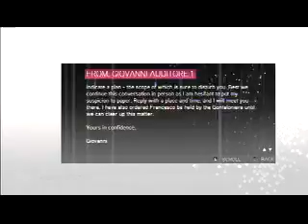Assassin's Creed 2 - 04 Time For That Later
KaddyGuides.com, Developer: Ubisoft

An old game, but none the less, probably one of the best game out of series itself. This walkthrough is done to perfection, to an extent. I don't remember collecting all the flags/feathers, but sides that, everything else is done (with Platinum obtained, but not shown in this vid)